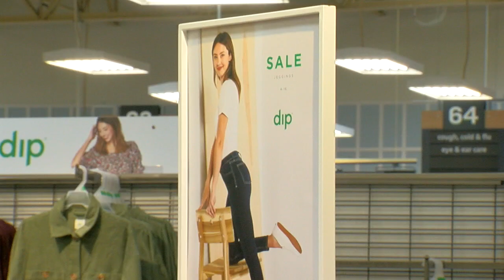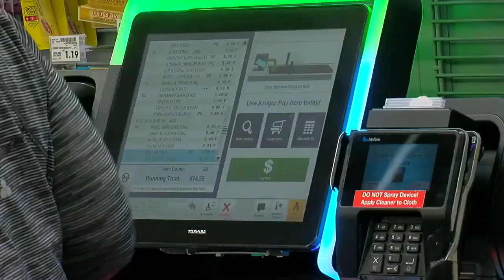Ohio Sales Tax Holiday: what to buy, not buy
Ohio's 2023 Sales Tax Holiday runs August 4th through 6th. What qualifies, what does not, and why it may expand next year.